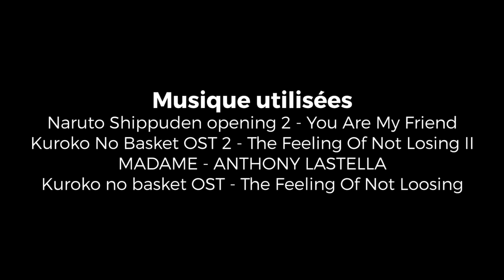Best Of Live : YOU ARE MY FRIEND | #27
Mon matos

Partenaire !